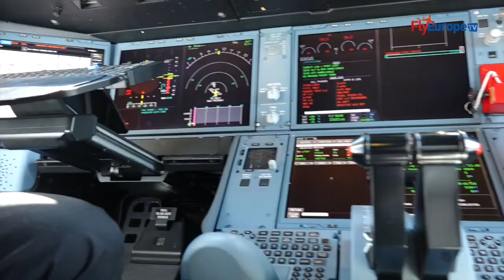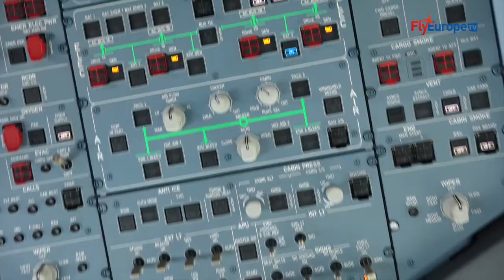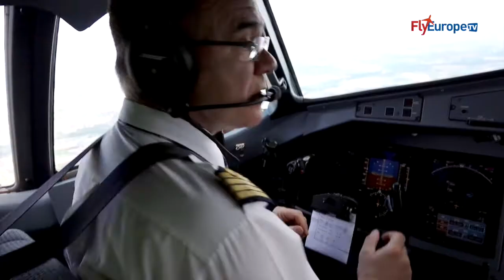EGNOS Flight Event - Toulouse, 6-7 May 2015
By Davide Noli and Massimo Mungiello

The European Geostationary Navigation Overlay Service (EGNOS) is Europe’s first venture into satellite navigation. It augments the positioning signals provided by the USA’s GPS global navigation satellite system and makes them suitable for safety critical applications such as flying aircraft or navigating ships through narrow channels.

Consisting of three geostationary satellites and a network of ground stations, EGNOS achieves its aim by transmitting a signal containing information on the reliability and accuracy of the positioning signals sent out by GPS. It allows users in Europe and beyond to determine their position to within 3 metres, compared with about 17 metres for GPS.

EGNOS has been developed through a tripartite agreement between the European Space Agency (ESA), the European Commission (EC) and Eurocontrol, the European Organisation for the Safety of Air Navigation. The agreement was signed in June 1998. It is Europe’s first activity in the field of Global Navigation Satellite Systems (GNSS) and is a precursor to Galileo, the full global satellite navigation system under development in Europe.

EGNOS entered its pre-operational phase in the summer of 2005.

The Open Service, for applications where human life is not at stake, such as personal navigation, goods tracking and precision farming, has been available since October 2009.

The Safety-of-Life Service, where human lives depend on the accuracy and integrity of the signals, became available for its primary purpose of aircraft navigation (beginning with vertical guidance for landing approaches) in March 2011.

EGNOS also provides a terrestrial commercial data service: EDAS (EGNOS Data Access Service).